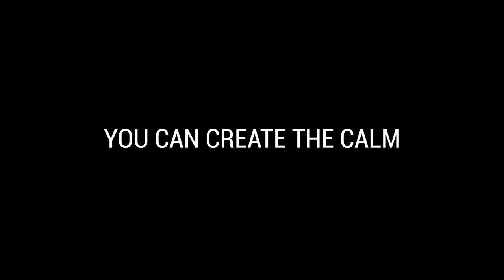Create the Calm - Social Media Pressures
It's normal for kids to worry, and that can cause parents to worry too. When we manage our own worries, we can help create the calm for our kids.